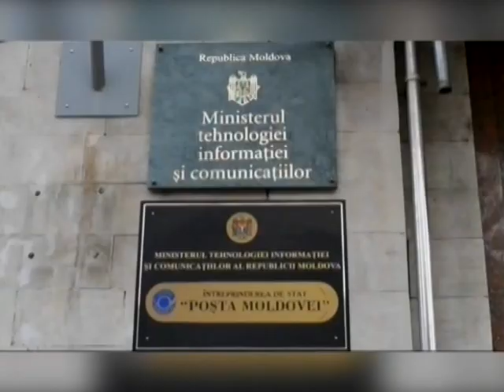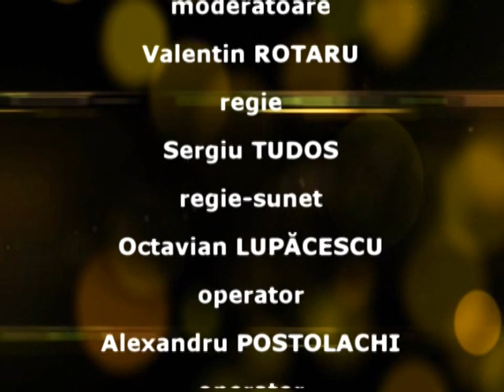Doar fiecare a treia cladire este adaptata pentru persoanele cu dizabilitati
Studioul Drepturilor Omului